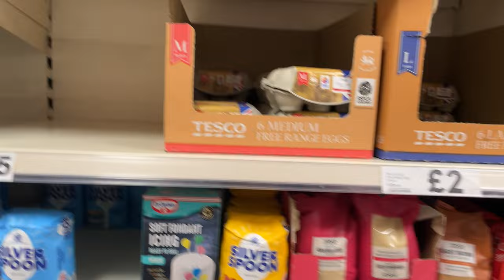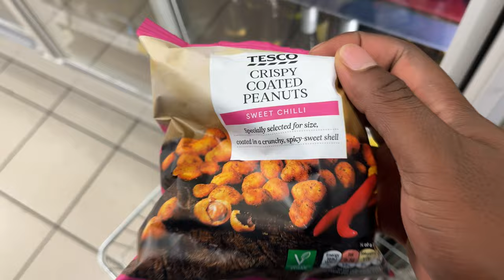I'M HAVING A BABY...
Expecting a Baby
Pregnancy Journey
Baby News
New Parent
Pregnancy Vlog
Baby On The Way
First Time Parent
Pregnancy Update
Baby Arrival
Parenthood
Family Growth
Maternity
Pregnancy Reveal
Baby Bump